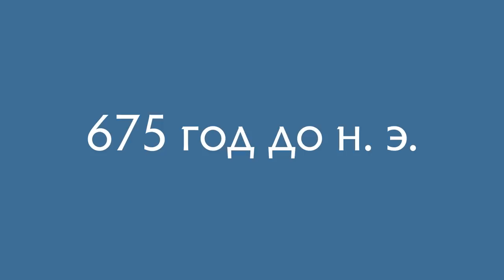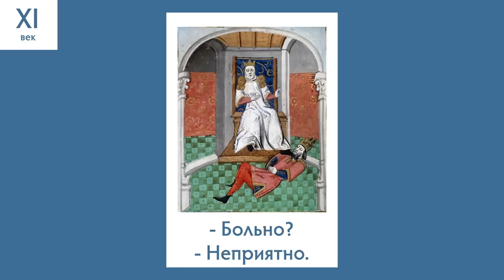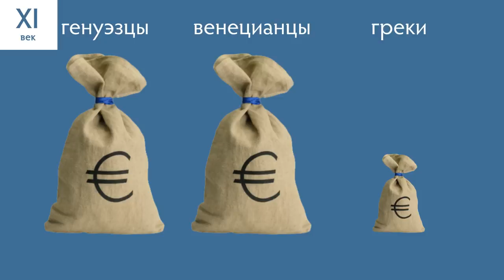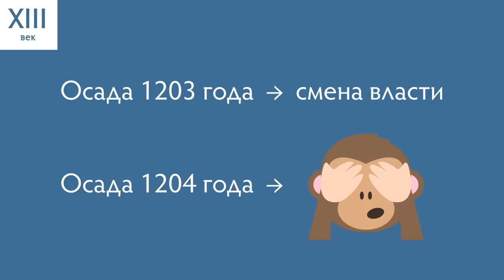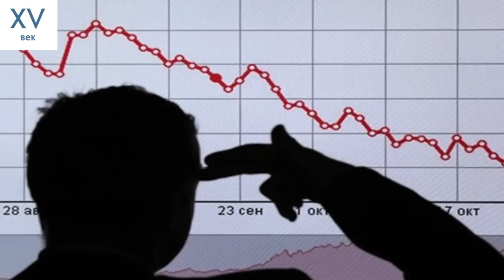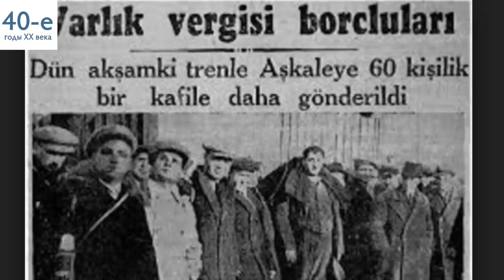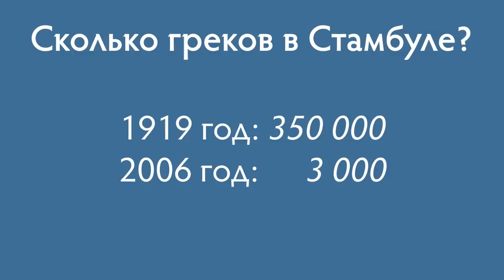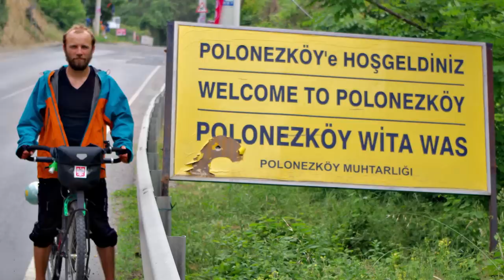Интересная территория: Стамбул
00:00 География
01:32 Византий
03:10 Константинополь
06:44 Четвёртый крестовый поход
09:25 Упадок Византии и взятие Константинополя
12:18 XX век
15:53 Современные инфраструктурные проекты
16:44 Достопримечательности
Стамбул, Константинополь, Царьград, Византий - откуда столько имён? Почему столица Турции - Анкара, а не Стамбул? Как туркам удалось взять Константинополь? И много ли осталось в этом городе наследия греческой культуры? Самые интересные факты из истории Стамбула и самые удивительные достопримечательности на территории этого города - в этом видео!